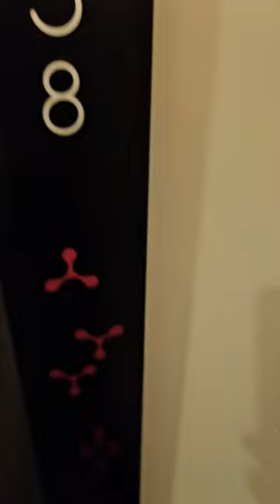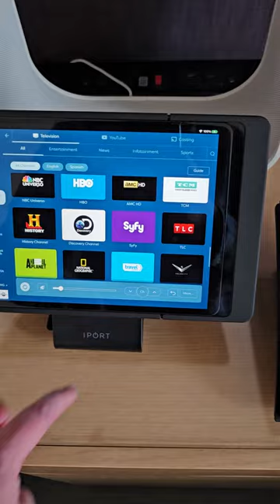Universal Orlando Aventura Room Tour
I stayed at @UniversalOrlando from the 1st October to the 15th October and was the first time staying here. Amazing hotel with great staff